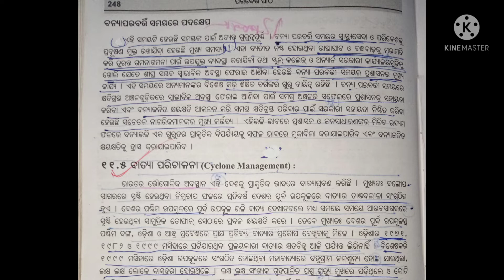ବନ୍ୟା ପରିଚାଳନା||+3 Environmental Studies||Odia Medium Book||Cbcs Syllabus